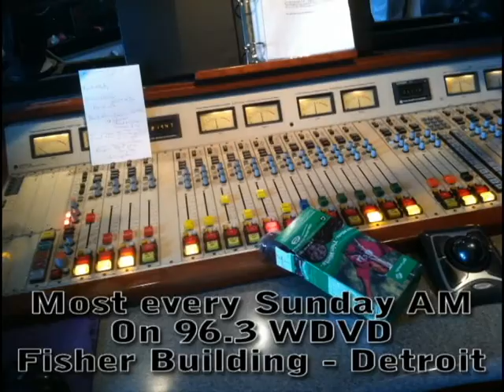DJ Gig Log most of 2012 's gigs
Most but not all my gigs from 2012